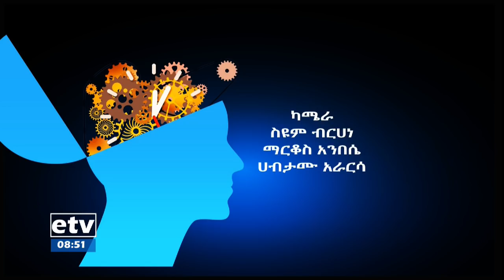EBC የልቦና ውቅር…ሐምሌ 15/2010 ዓ.ም